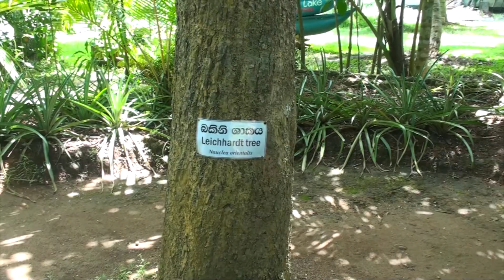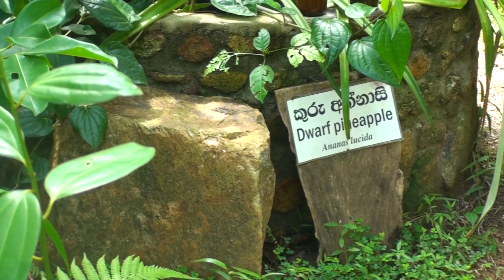Spice Garden, Habaraduwa, Sri Lanka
Spice Garden, Habaraduwa, Lake Koggala, Sri Lanka in early July 2018.
Spice Garden
The extent of a Spice Garden is four (04) acre with diverse species of spices/herbal trees/plants minimum of 70% of the total. The spice garden shall be landscaped, cleaned and well maintained. All trees are marked and, labeled preferably with botanical names. The garden have sufficient information material to get the knowledge about the herbal plants and the trees.

Shop/Sale Centre
The Spice Garden has a sales centre/shop for sales of spices/herbal/cosmetics products. The shop has adequate stocks of spices and spice / herbal / cosmetics products. Ayurvedic products on sale are certified by Department of Ayurvedic.
Shop is designed to be attractive and blend with the theme.
The space of the shop is adequate and well ventilated.
All products are neatly arranged and attractively displayed on racks. All products should be price marked and guaranteed for quality and authenticity. Adequate seating facilities are provided inside or adjoining the shop. The shop do not stock, display and sell any articles prohibited by the law.